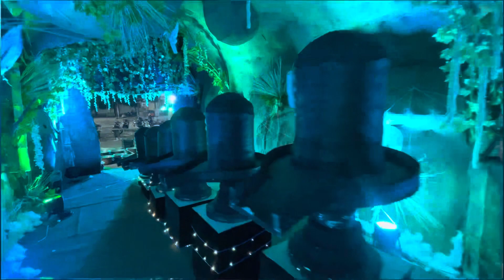Dilsukhnagar Ganesh idols in 2023 || variety Ganesh idols 2023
Top Ganesh idols in Hyderabad Dilsukhnagar 2023